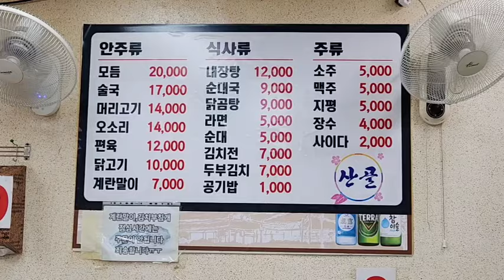봉청중앙시장 산골, 얼큰 순대국